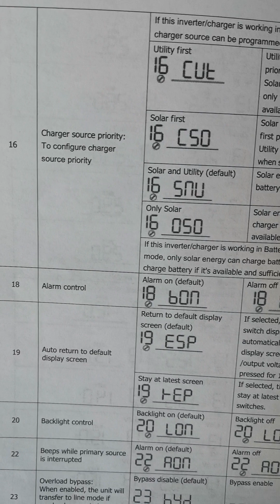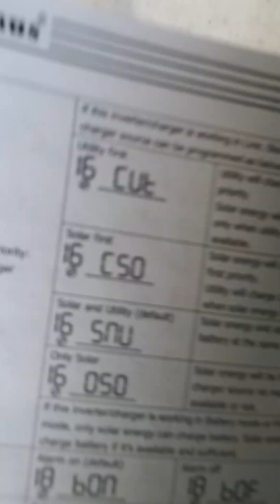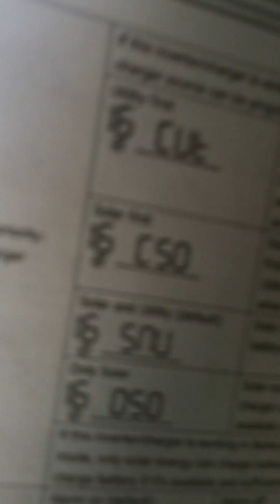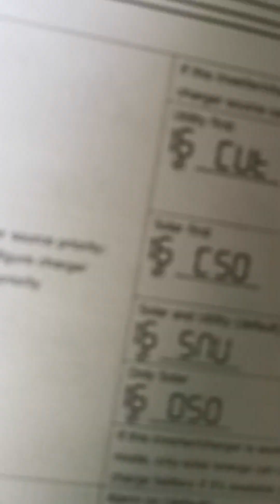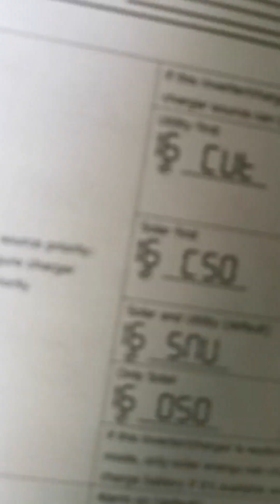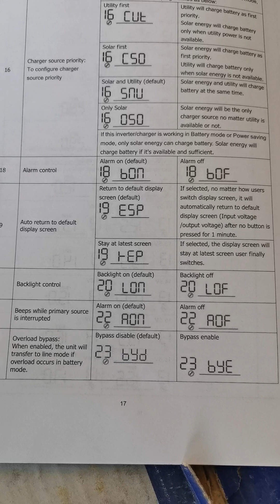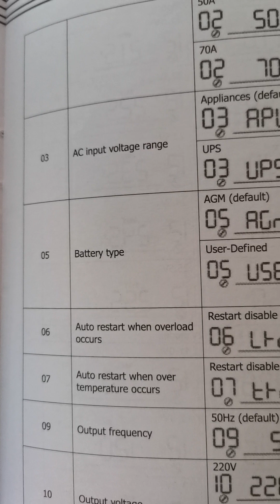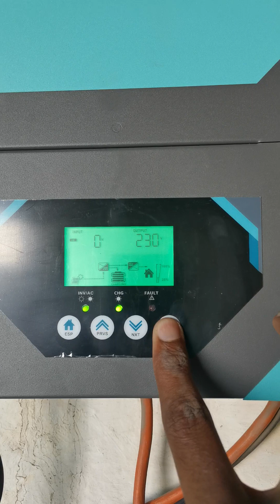Fronius Hybrid Inverter Settings | Complete Guide (Owner's Manual + Best Settings)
Get the most out of your Fronius Hybrid Inverter! ☀️ This comprehensive tutorial guides you through setting up the system step-by-step using the owner's manual and adjusting settings for optimal performance.

What you'll learn:

Easy-to-understand owner's manual breakdown
Battery settings: Best configurations for Lead Acid batteries
SBU Solar First settings
Determining the best inverter settings for your needs
Ideal for homeowners and installers!

Watch now and maximize your solar energy!

Q: Who is this video tutorial for?

A: This tutorial is ideal for homeowners with Fronius Hybrid Inverters and solar system installers who want to learn how to configure the inverter for optimal performance.

Q: What will I learn in this video?

A: The video guides you through:

Understanding the Fronius inverter owner's manual and its key settings sections (explained in clear language).
Configuring battery settings, specifically for Lead Acid battery types.
Optimizing the SBU Solar First settings (if applicable to your system).
Determining the best inverter settings based on your specific needs and energy consumption patterns.
Q: Do I need to have the Fronius owner's manual to follow along?

A: While the video provides a breakdown of key settings, having the actual owner's manual for your specific Fronius inverter model is recommended. It might contain additional details or variations specific to your model.

Q: Can I use the settings in the video for any Fronius Hybrid Inverter model?

A:  While the general principles are similar, specific settings might differ between Fronius inverter models. It's crucial to consult the owner's manual for your exact model to ensure proper configuration.

Q:  What happens if I set my inverter incorrectly?

A:  Incorrect settings can lead to suboptimal performance, reduced efficiency, or potential damage to your system.  Following the owner's manual and this tutorial as a guide should help you avoid these issues. However, if you're unsure about any specific setting, it's best to consult a qualified solar installer.

Safety Note: Always ensure your system is disconnected from the power grid before making any configuration changes to your Fronius inverter.